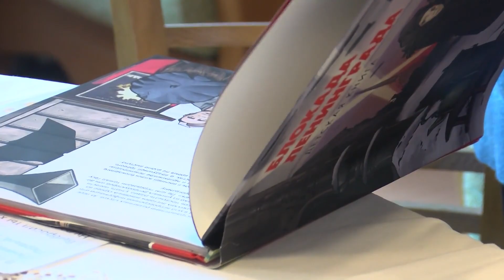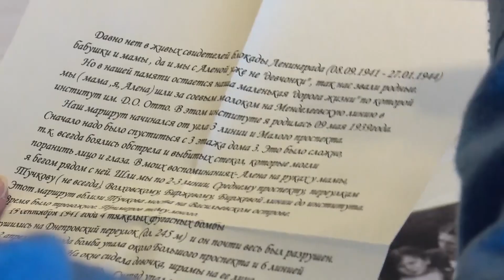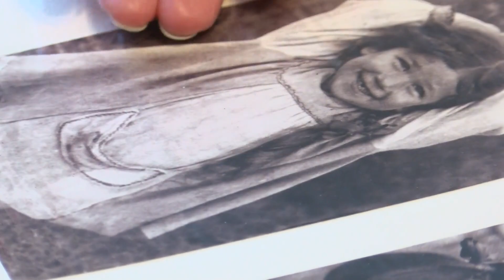Общественники Пушкинского навестили бывших жителей блокадного Ленинграда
В преддверии 80-летней годовщины полного прорыва блокады Ленинграда общественники и волонтёры навестили ветеранов, которые сейчас проживают в Ивантеевке. Своими воспоминаниями они поделились с гостями и с нашей съемочной группой.